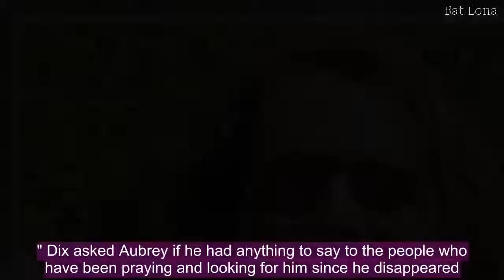Georgia teen appears in video with sheriff after vanishing 2 years ago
GRIFFIN, Ga. -- A Georgia boy who was 15 when he walked out of his high school and disappeared two years ago has been found, and a sheriff says "all indications" are that he's been "happy and thriving." The sheriff says Aubrey Jayce Carroll, now 17, has been living under an alias as a barterer, using only cash to travel the western United States. Spalding County Sheriff Darrell Dix said in a Tuesday statement to news outlets that they wanted to arrange a reunion without sending Aubrey back into hiding, but their plan was spoiled by a family member who warned Aubrey. The young man then contacted his mother in Griffin, Georgia, but their reunion was on his terms, including whom he spoke with and where he stayed. Aubrey appeared with Dix in a video posted to the sheriff's Facebook page on Tuesday. "Hey, my name's Aubrey Carroll," he said while waving to the camera. "It's nice to see y'all." Dix asked Aubrey if he had anything to say to the people who have been praying and looking for him since he disappeared. "I'd like to tell y'all thank y'all so much for all your prayers and looking out for my momma," Aubrey said. "I appreciate y'all so much. I'm all right. I'm OK. I've been smiling, and y'all should do the same."